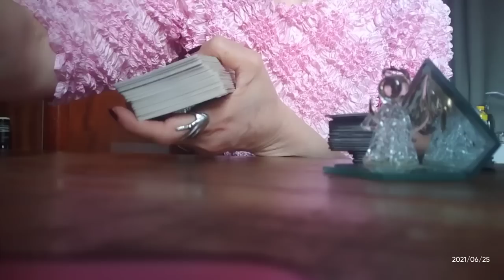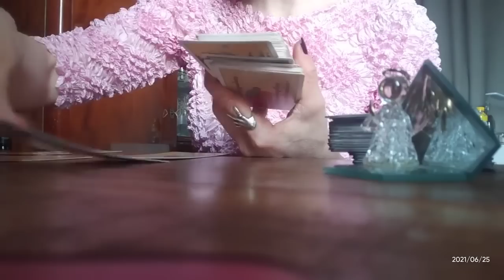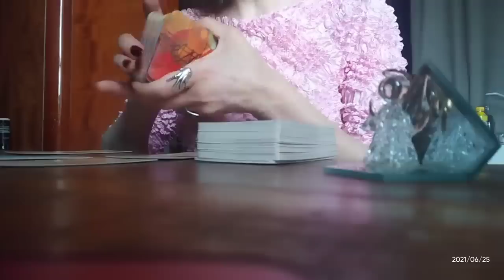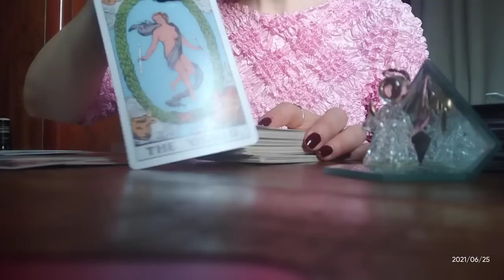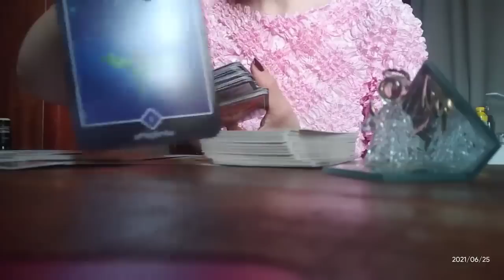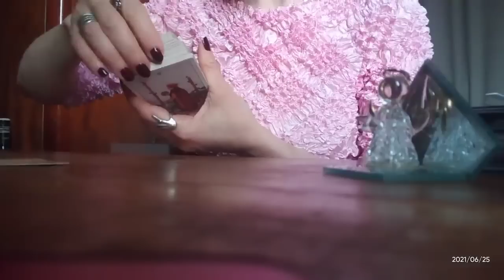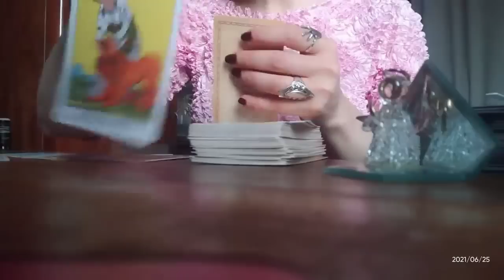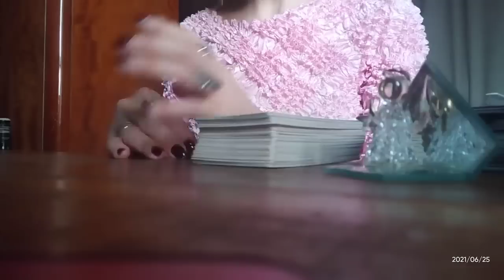რა საჩუქარს გიმზადებთ სამყარო? რა ჩქარობს თქვენკენ?!✨✨✨🃏🃏🃏✨✨✨